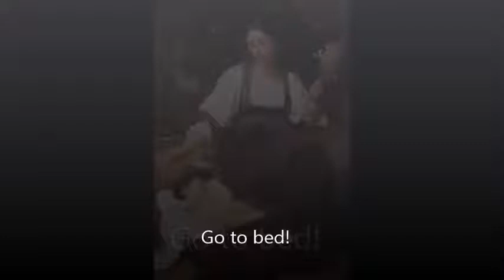The Moment I Saw You